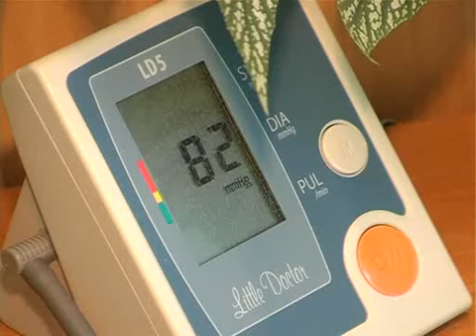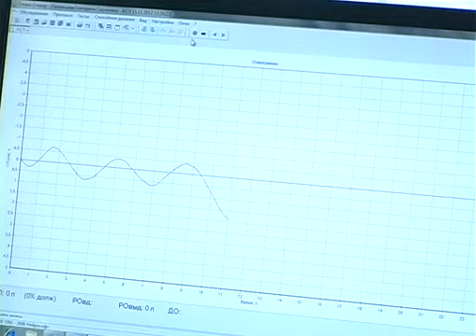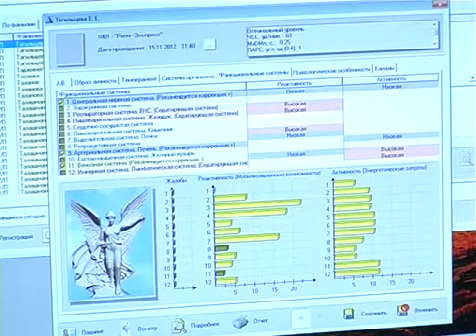ЗДОРОВЬЕ НЕ КУПИШЬ 5